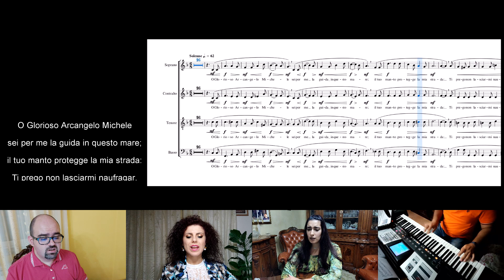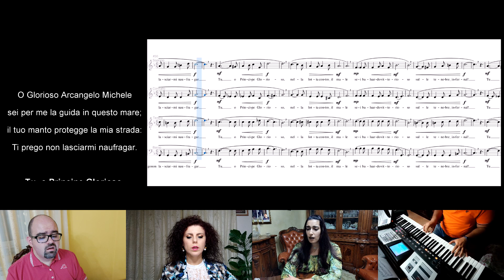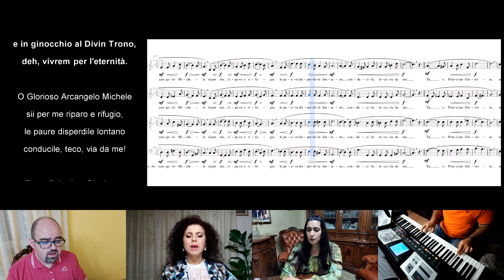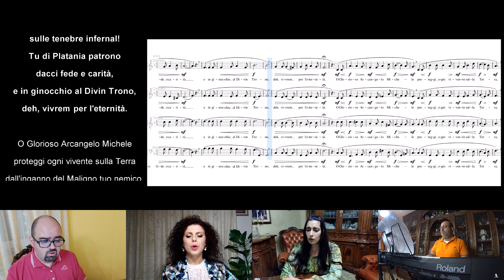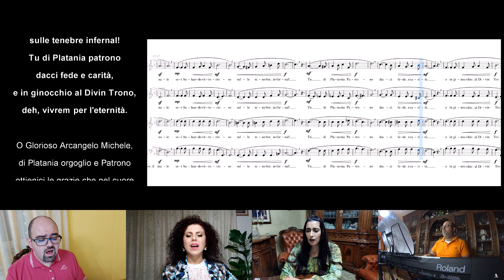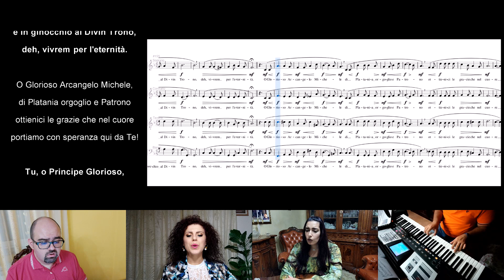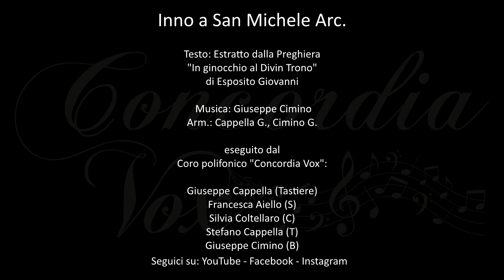Inno a San Michele Arcangelo Patrono di Platania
Testo estratto dalla preghiera "In Ginocchio al Divin Trono" di Giovanni Esposito
Armonizzazione: Giuseppe Cimino, Giuseppe Cappella
San Michele Arcangelo è considerato il Principe degli Angeli. L'Immagine tradizionale lo vede brandire una spada contro il maligno serpente: tale allegoria rappresenta un Ufficio più profondo. San Michele è colmo della grazia divina che difende ergendosi a difesa della Fede contro ogni debolezza: il fedele, nel momento della prova, sa che può ricorrere all' intercessione di San Michele, Principe e difensore della Fede.
Per devozione al culto del Principe degli Angeli, la cui tradizione secolare vede a Platania un grande sentimento di amore verso San Michele, il coro Concordia Vox ha voluto comporre un Inno sul testo della preghiera di Giovanni Esposito "In ginocchio al Divin Trono", musicato da Giuseppe Cimino ed armonizzato da Giuseppe Cimino e Giuseppe Cappella.

Sul canale è disponibile anche la versione col testo per tutte le comunita'.